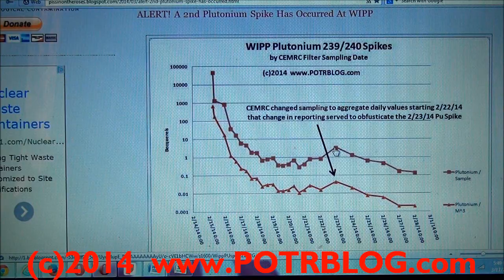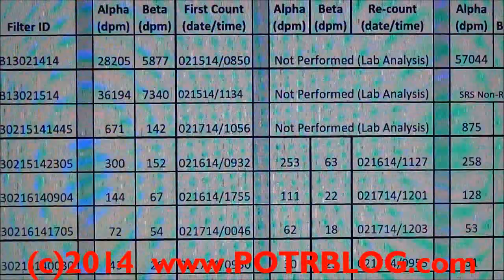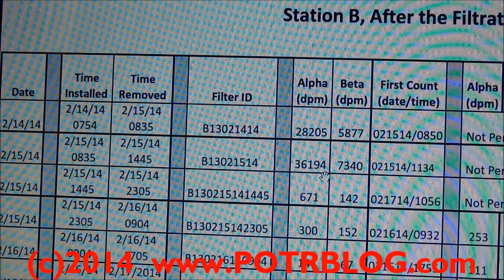ALERT! A 2nd Plutonium Spike Has Occurred At WIPP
Remain prepared to evacuate within 200 miles of WIPP within a moments notice.

It is no coincidence that WIPP is furiously working to add a real time Continuous Air Monitor to the mine shaft Exhaust Vent at WIPP.

 We have warned of the increased probability of an additional explosion at WIPP resultant from their now massively out of spec ventilation system. Based on data from CEMRC, it appears there was a follow on radioactive spike at WIPP as measured by filters recovered February 23rd 2014.

 While the 2/23/14 Plutonium spike appears much less than the Valentine's day spike, the important factor of note is that the process which caused the Valentine's day explosion is still ongoing. It should also be noted the CEMRC suspiciously changed their sampling reporting style concurrent with this new event in such a manner that the change served to obfuscate the obviousness of the spike.

 CEMRC switched their reporting to a daily aggregate of filter samples with data starting 2/22/14. Aggregate reporting serves to peanut butter out large radioactive volumetric spike rates which occurred during a short time period into a greatly reduced spike smoothed out over a larger time period. Even with that distortion, the 2/23 spike was at least 400% greater than the previous days.

Had CEMRC maintained an Engineering Consistency in how they reported their measurements, it is likely the true amount of Plutonium measured per cubic meter would have shown 10 to 100 times greater than reported.

It is also clear from the WIPP data that HEPA filters were not activated until the majority of Plutonium had escaped on Valentine's day; see the above video for more details